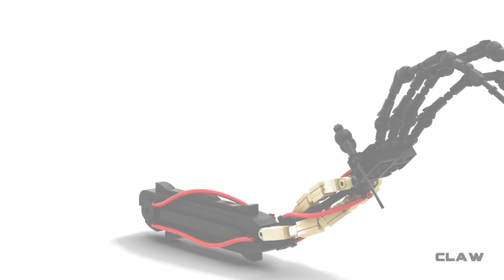PJ Pug A Pillar + Sonic = ??? | Poppy Playtime Animation #34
Like and write a comment under this video. It makes me happy and inspires me to create new poppy playtime animations!

Poppy Playtime characters: Huggy Wuggy, Kissy Missy, Mommy Long Legs, PJ Pug A Pillar, Bunzo Bunny, Huggy Buddies, Poppy Doll, the Prototype, experiment 1006, CatBee, Bron, Boogie Bot, Shredder, Daddy Long Legs, Baby Long Legs, The Player and more...